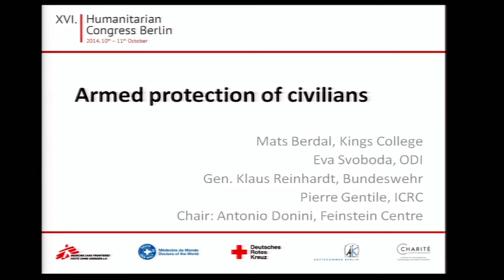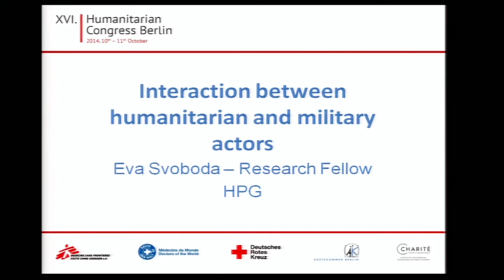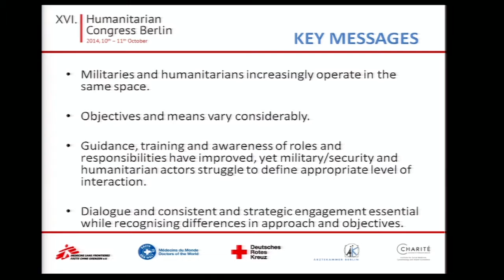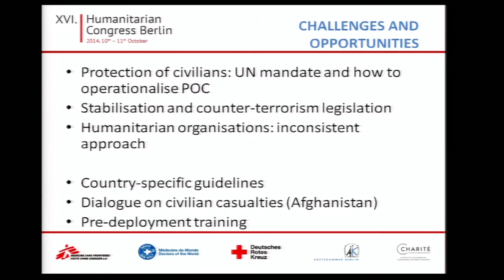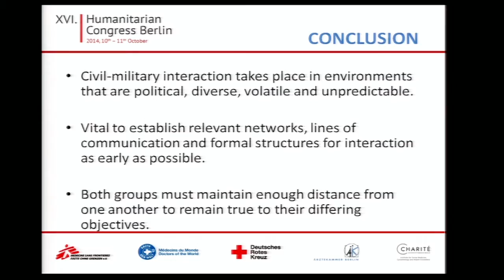Armed protection of civilians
Chair: Antonio Donini, Feinstein Centre
Mats Berdal, Kings College
Eva Svoboda, ODI
General ret. Reinhardt, Bundeswehr
Pierre Gentile,ICRC